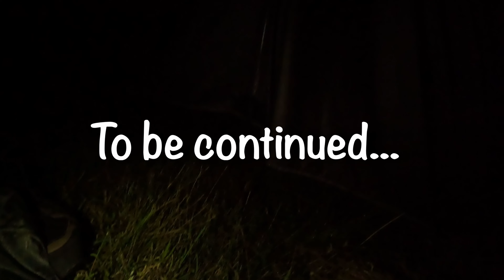Intro to Bushcraft: Edible and Medicinal Plants, Bow Drills, Friction Fires, and Weaving Cordage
Just had my first crack at traditional bushcraft during a 2-day course with Jake Cassar! Explored common medicinal and edible plants in NSW and mastered the traditional bow drill for fire-making, even tried our hand at friction fires.Learned the basics of tracking—top signs, ground signs, overlays, compression, and using permanent/temporary features. Day 2 (coming soon) dives into shelter building and more plant identification. Overall, an awesome 2-day course!

You can check out Jake's channel here: @BushTuckerJake
Closing song written and performed by Jake Cassar.

Get HARD, Stay HARD__Inhardinated gear is now available at Praetorian Code!